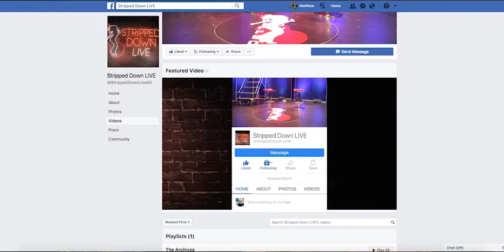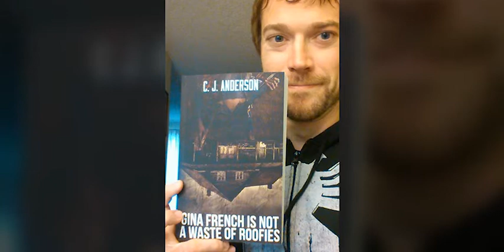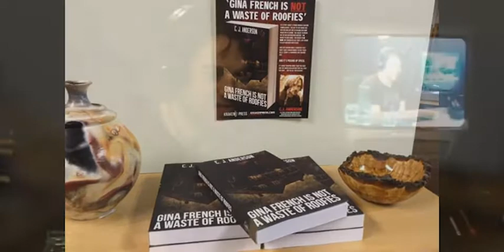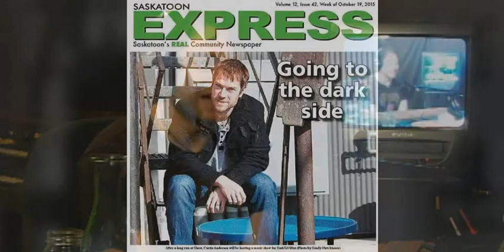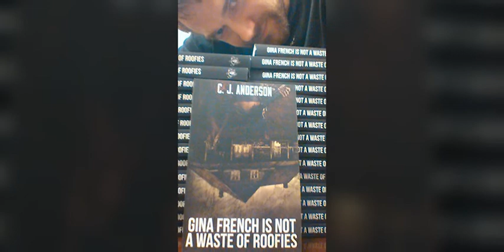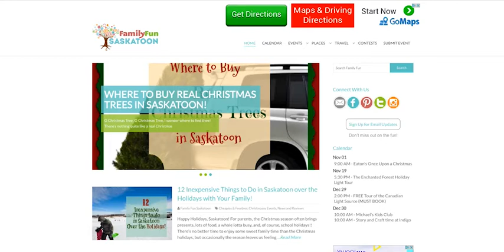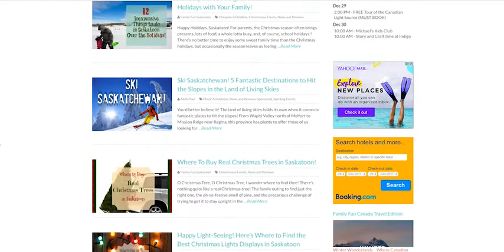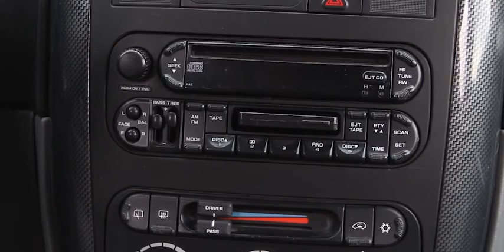Time + Place Video Podcast EP012 - Curtis Anderson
Curtis Anderson is the host of the Saskatoon music show "Stripped Down Live", which you can tune in on Facebook and Shaw TV. Curtis is also the host of another music show called "Sessions" on SaskTel Max. He’s a video producer, content writer and author.

"Gina French is Not a Waste of Roofies" Book

Recorded on Dec. 14th, 2017 in Saskatoon, SK Canada

Additional footage courtesy of Shaw Communications and SaskTel Max

FOLLOW MATTZ!